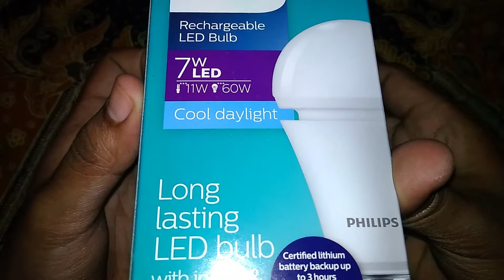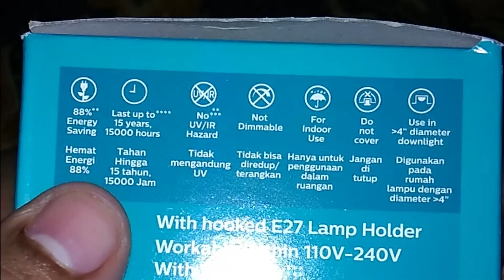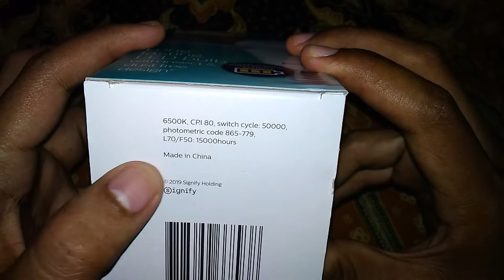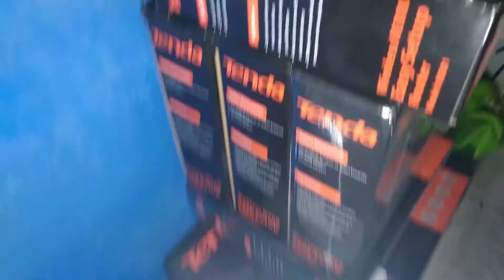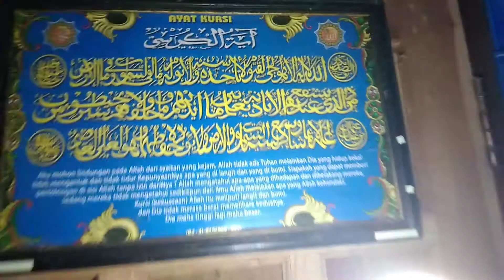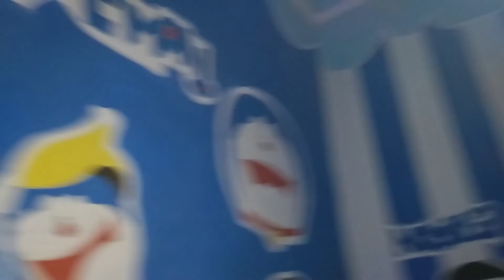Lampu Led Emergency Philips Ternyata Begini Solusi Mati Listrik Biar Lampu Tetap Terang Selama 3 Jam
Di video kali ini saya membuka dan meriview lampu led emergency philips dengan daya baterai 2000mAH yang mampu bertahan hidup kurang lebih selama 3 jam.

Lampu emergency ini harus di chas dulu sebelum dipakai untuk berpetualang, jadi beberapa jam sebelum dipakai harus terpasang pada rumah lampu dan dalam posisi nyala listriknya, agar baterai terisi harus lampu dinyalakan.